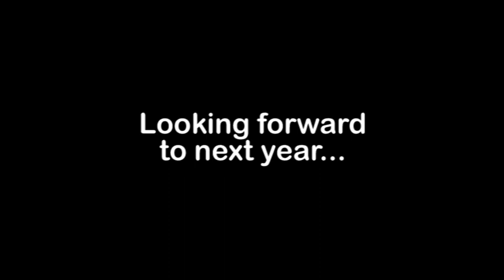Anglesey Scooter Rally 2010